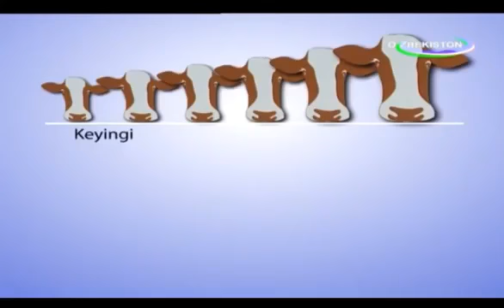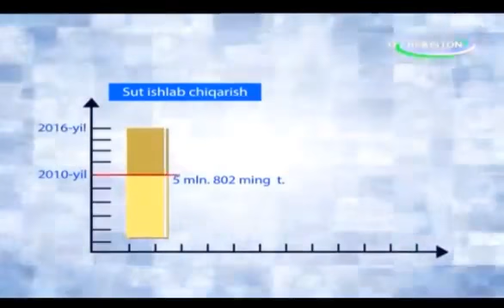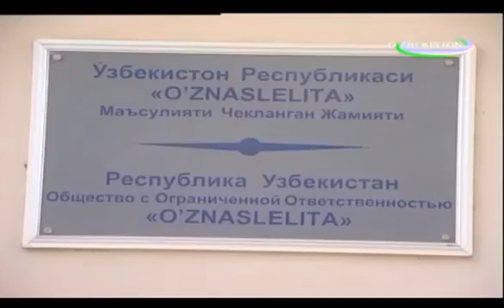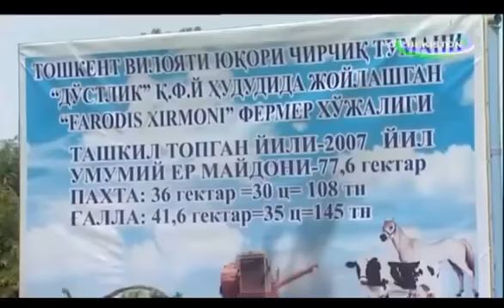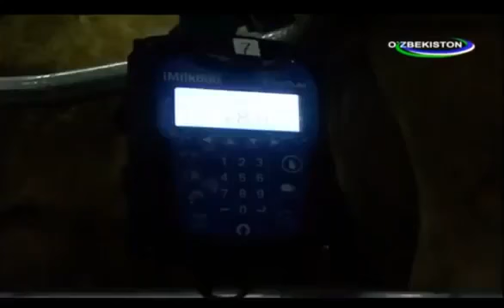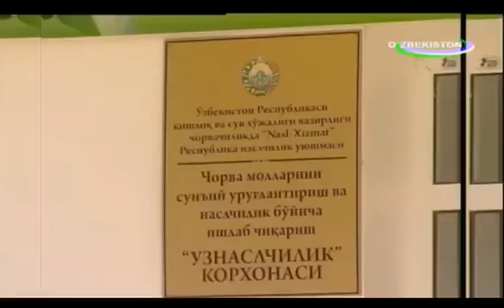O zbekistonda GOLLANDSKIY GIGANT BUQALAR. MOL BOQISH BIZNESI